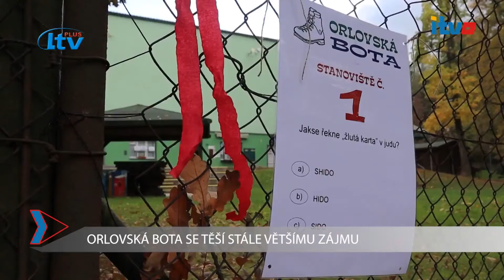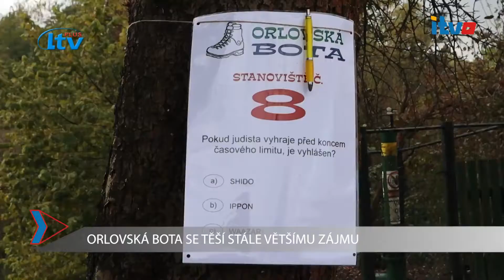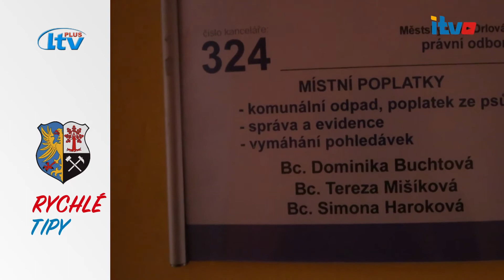iTVO (44/2021)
Orlovské minuty 44-2021